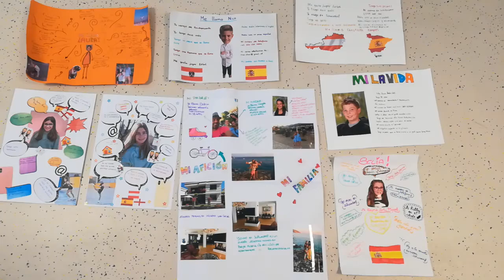WAPFL Spanisch Mi retrato